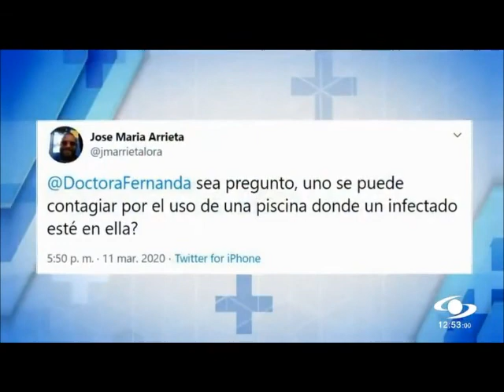Dra. Fernanda lembra que as piscinas possuem cloro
A Dra. Fernanda lembra que as piscinas possuem cloro e, como disse, esses produtos de limpeza e desinfecção têm o poder de destruir o coronavírus.Vídeo da Dra Fernanda - Notícias Caracol